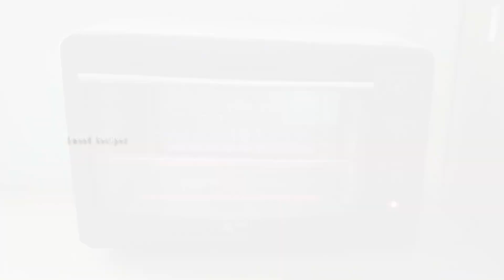උපන් දින පාටියකට ගැලපෙන රිබන් කප් කේක් ගෙදරදීම හදමු. New Cupcake Recipe for birthday parties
In this video I'm showing you a new cupcake recipe that can make ribbon cupcake at home. We all know traditional ribbon cakes. We can use the same method for cupcake which could be very useful for birthday parties or any other ocations.

Here is the recipe. Enjoy.

Sugar(Powdered) - 300g
Butter or Margarine - 300g
Eggs - 05
Vanila - 1 tsp
Food Colouring - 2 colours (any)

This recipe is enough to make 23 to 24 cupcakes.

රිබන් කප් කේක් වට්ටෝරුව

කේක් පිටි - 350g
සීනි (කුඩු කරගත්) - 300g
බටර් හෝ මාගරින - 300g
බිත්තර - 05
වැනිලා - තේ හැදි 01 ක්
කිරි - තේ හැදි 01 ක්
බේකින් පවුඩර් - තේ හැදි 02 ක්
ආහාර වර්ණක - පාට දෙකකින්

උෂ්ණත්වය - 170 °C
ගතවන කාලය - මිනිත්තු 20 - 25